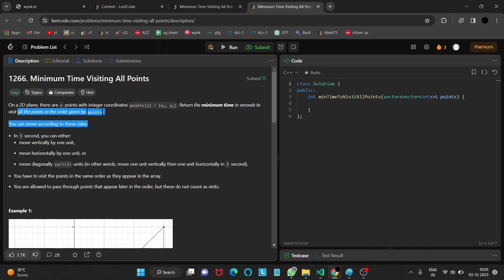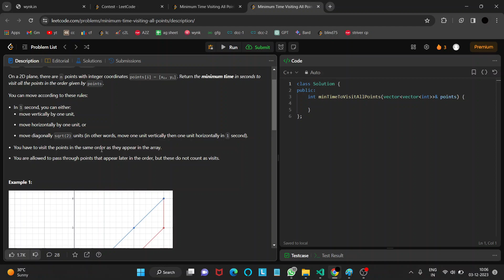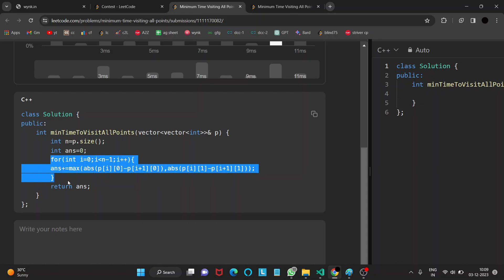Minimum Time Visiting All Points | DECEMBER LEETCODING CHALLENGE | DCC NIT-A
Minimum Time Visiting All Points | DECEMBER LEETCODING CHALLENGE ||  Solution ||

We highly recommend you to go through the question once, try to solve it by yourself and in case you get stuck revert back to this video for detailed explanation and solution to the problem.

Happy Coding!